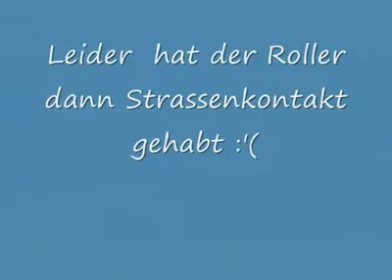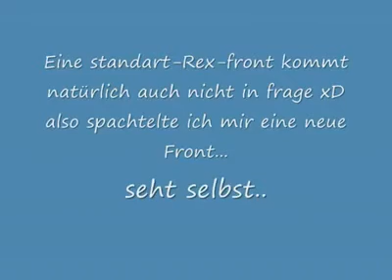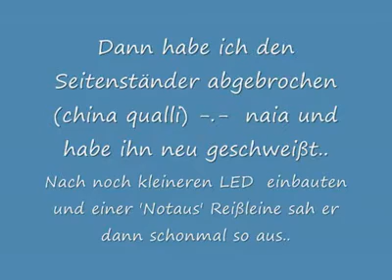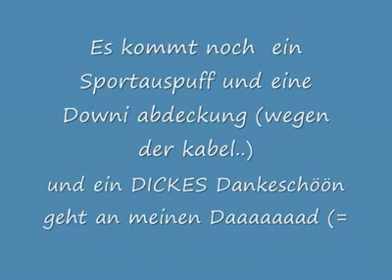Rex Rs 450 Tuning story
Hallo

Hier zeig ich euch eine rex rs450 Tuning Story

Facebook-Seite ScooterFreakSaar like und Seite Teilen

Lg
ScooterFreakSaar